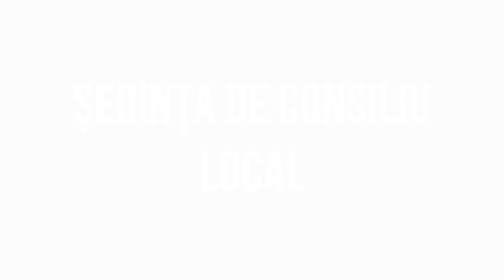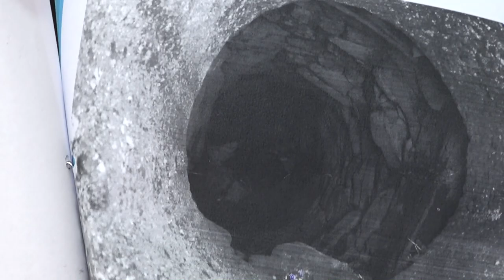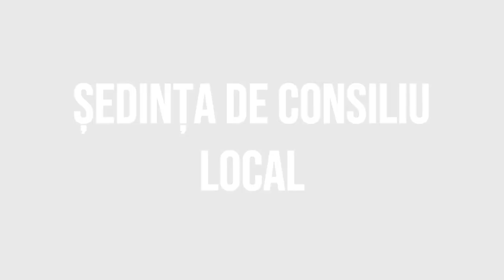BUHOCI - Sedinta Consiliului Local din 31 ianuarie FILMARE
BUHOCI, județul Bacău - Ședința Consiliului Local din 31 ianuarie FILMARE EXCLUSIVTV.

Vizionare plăcută !

ROMANIA KEYWORD PRO PLUG-IN:
metaverse,
meta vers,
metavers,
metavers romania,